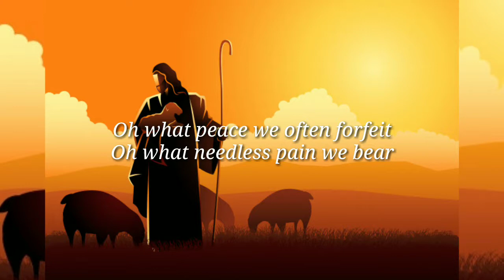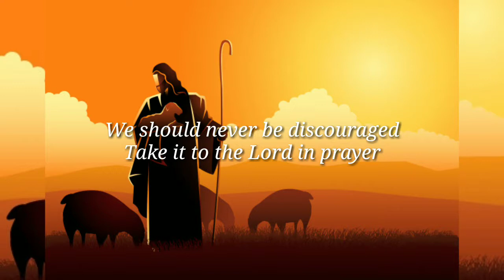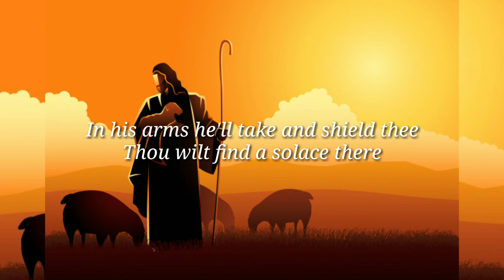What a Friend We Have in Jesus (Lyrics) by: Acapeldridge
Acapela Cover